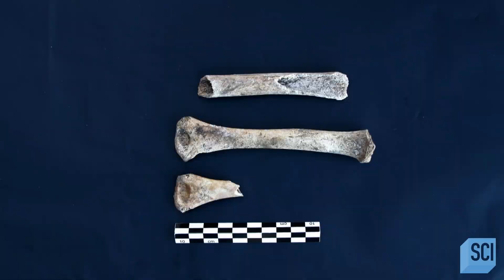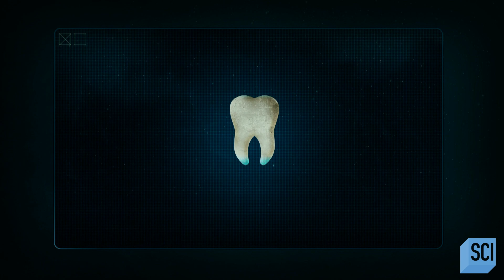Thousands of Human Bones Found in Belizean Cave | Secrets in the Jungle | Science Channel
Archaeologists are shocked when they discover thousands of bones and bone fragments at the bottom of a cave in central Belize, the "Midnight Terror Cave." Shock only heightens when analysis of found teeth concludes that many of the remains belonged to children.

About Secrets in the Jungle:
Discover the extraordinary secrets behind uncharted jungles across the globe as experts use the latest science and tech to explore the lost civilizations and undiscovered treasures rumored to be hidden inside.